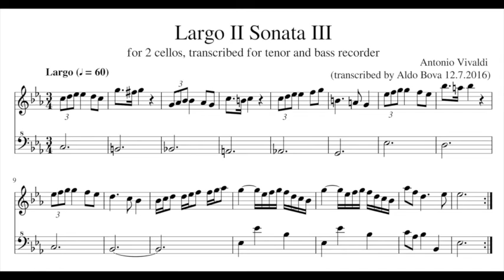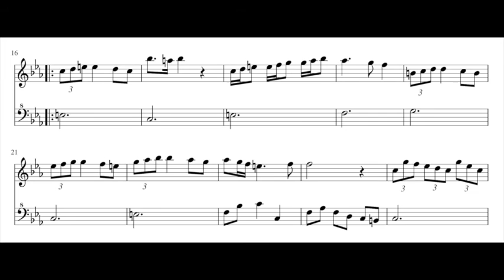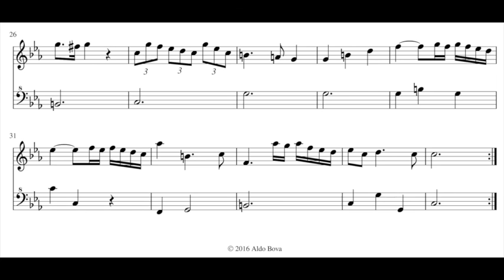A. Vivaldi, Sonata III, Largo II, for tenor and bass recorder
transcribed and performed by Aldo Bova